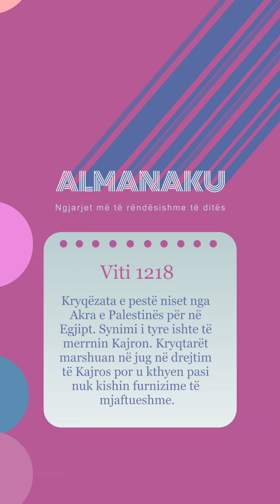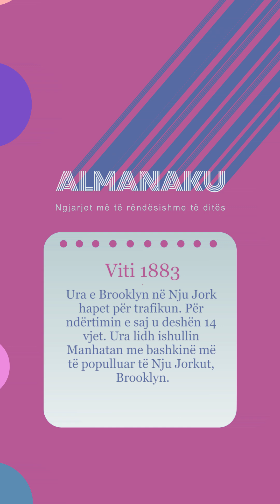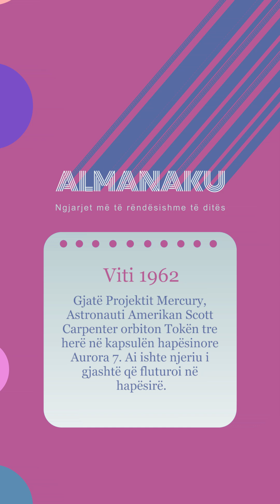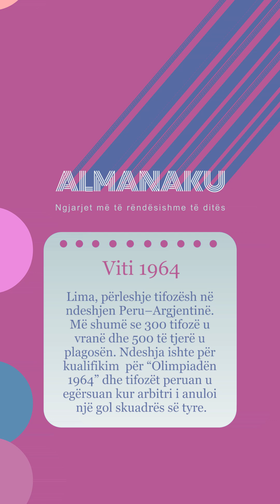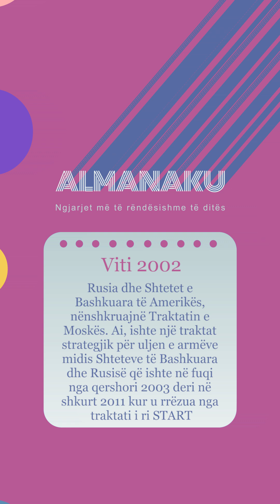Almanaku 24/05/2024 - Wake Me Up